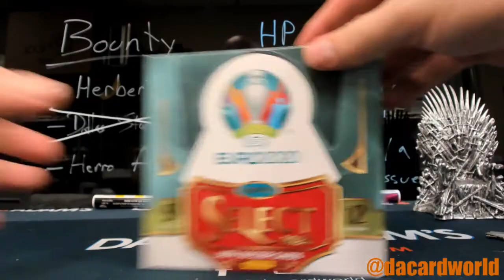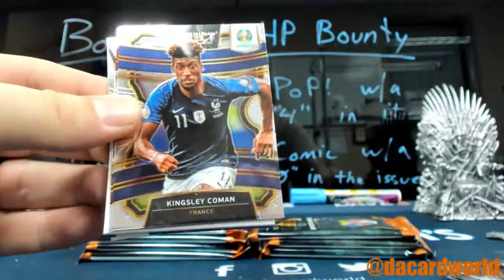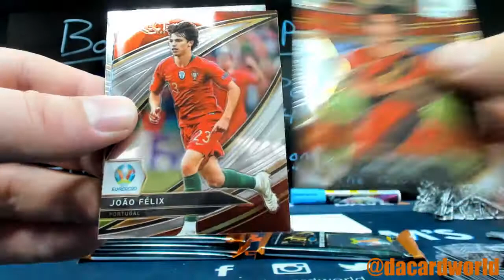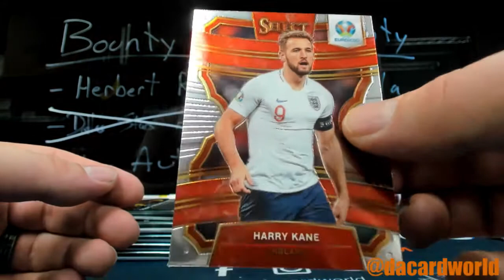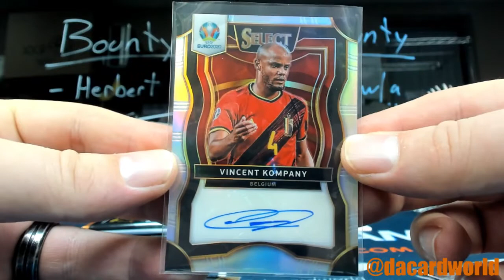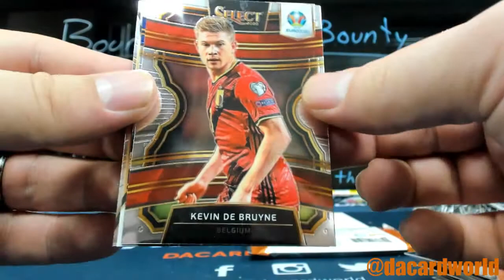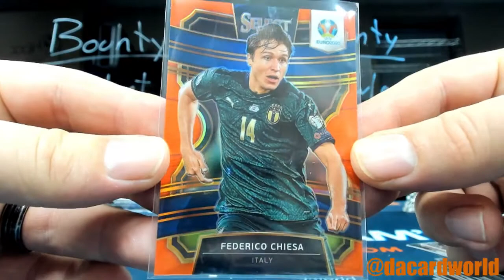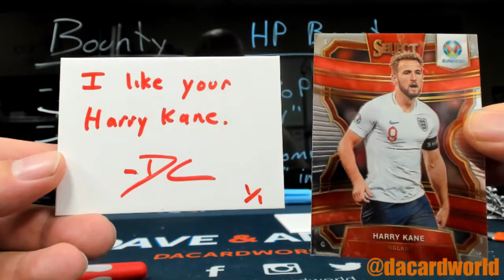Dub's 2020 Select Soccer break